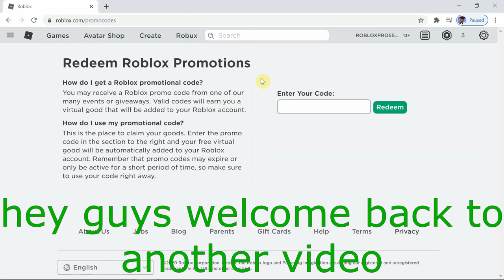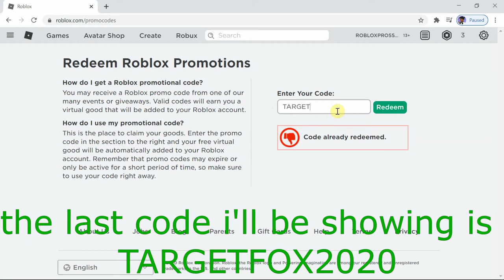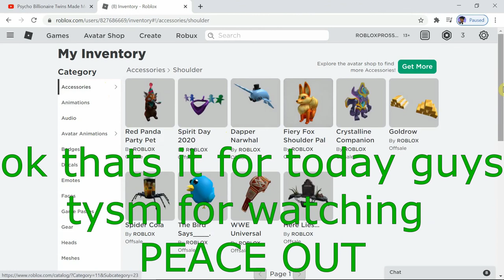New Roblox promo codes(December 2020)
here are some new codes guys hoped you liked the video